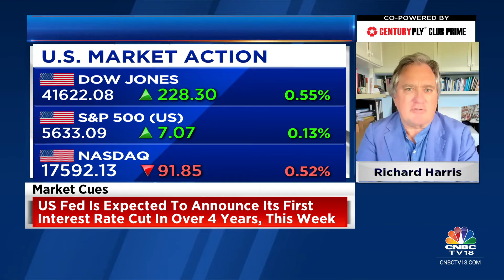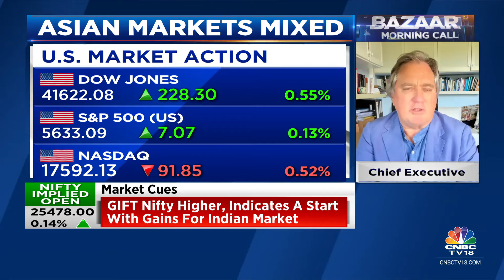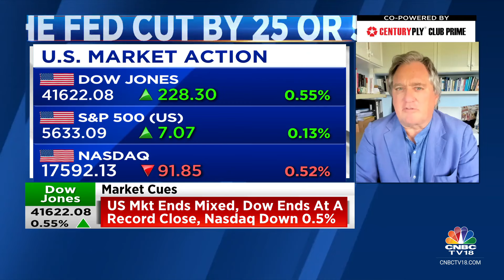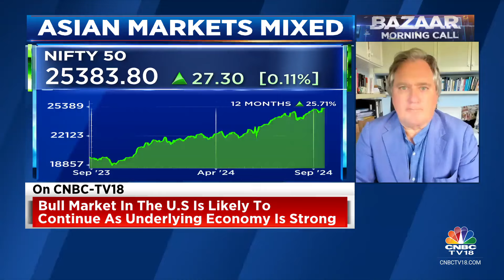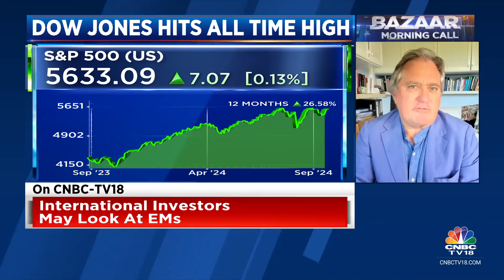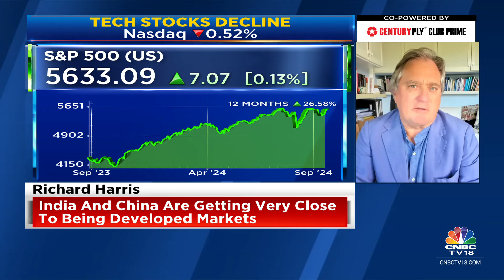Bull Run In US & Western Markets To Continue As Underlying Economies Are Strong: Port Shelter Invst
Global Outlook | Bull market in the U.S is likely to continue as underlying economy is strong, says Richard Harris of Port Shelter Investment Management. He tells Prashant Nair, Surabhi Upadhyay and Nigel D'Souza that they are advising clients to diversify portfolio and invest in EMs, small caps.

n18oc_business